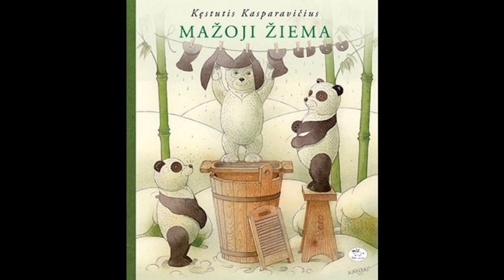K Kasparavičius Mažoji žiema